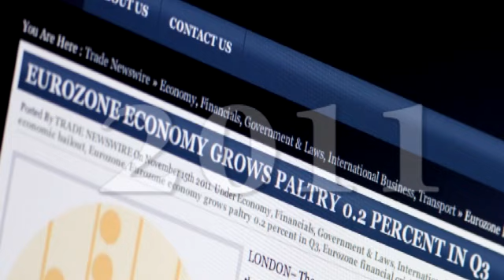John Reece talks about financing and the performance of INEOS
01 January 2012: ISSUE 2 2012 INCH Magazine